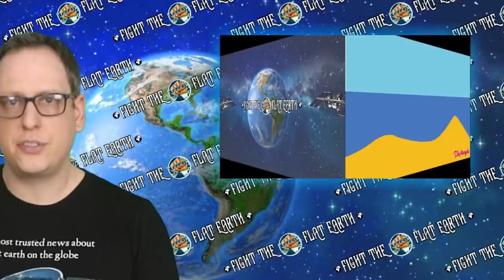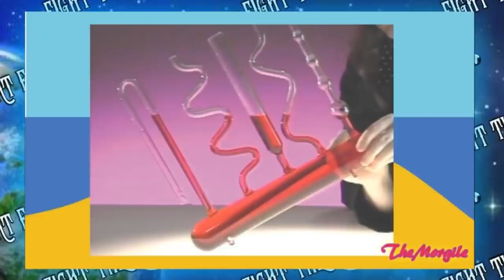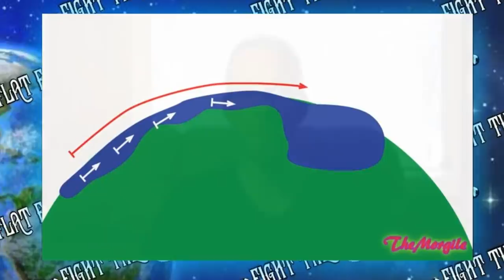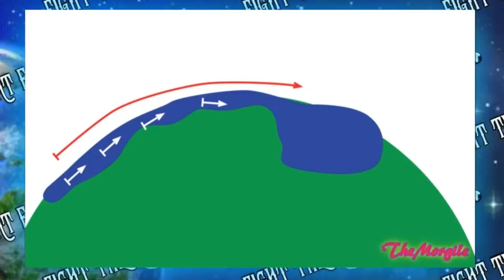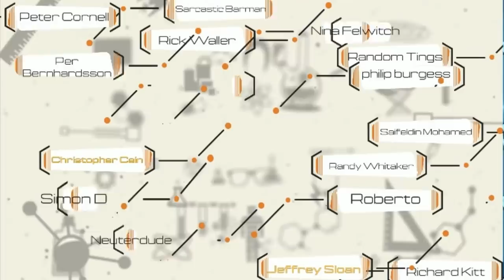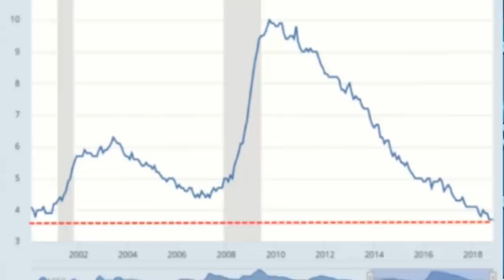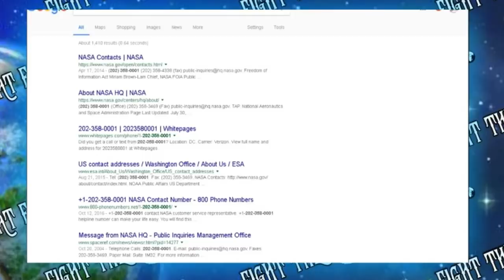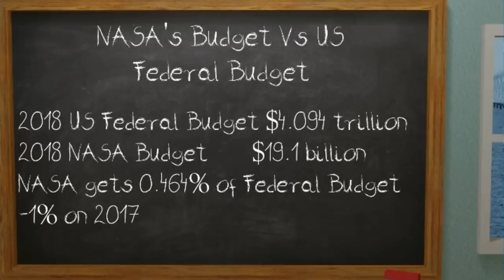Is This Flat Earths Biggest Conman? FEAT Schrodinger's Cat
Is he alive? Is he dead? Who cares, Schrodinger's Cat is here to save the day with Ep 12 of Flerfs are Idiots where we take on The Bible Bashing EBegger The Morgile.